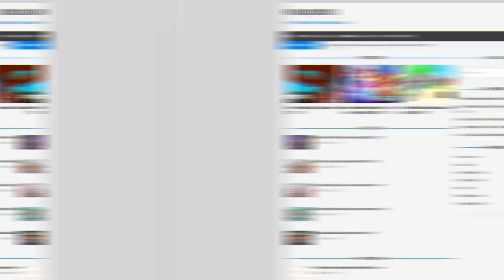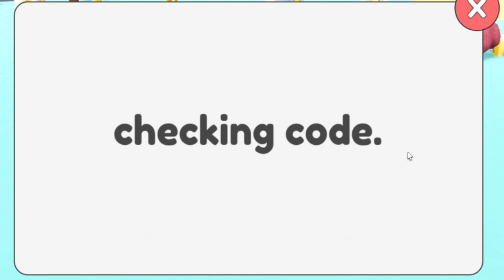*NEW* ALL WORKING CODES FOR COLLECT ALL PETS 2023! ROBLOX COLLECT ALL PETS CODES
In this video I will show you ALL Collect All Pets CODES on Roblox! The NEW codes will give you rewards for Collect All Pets...